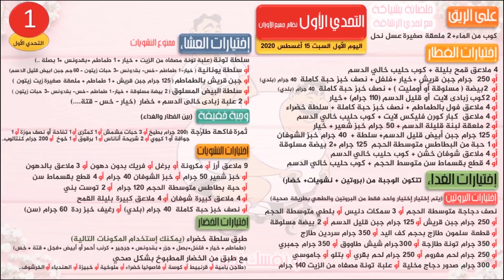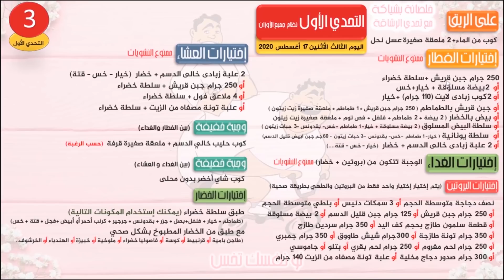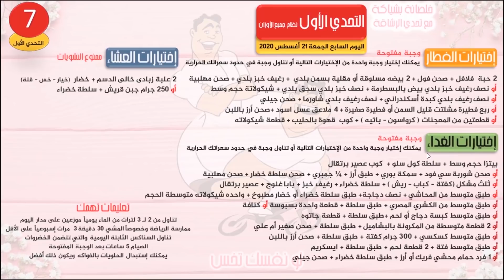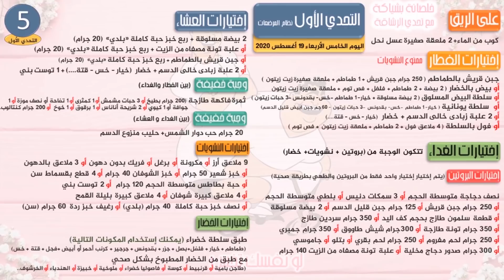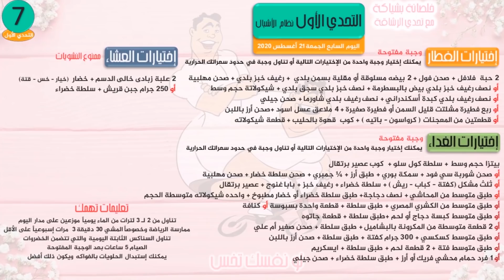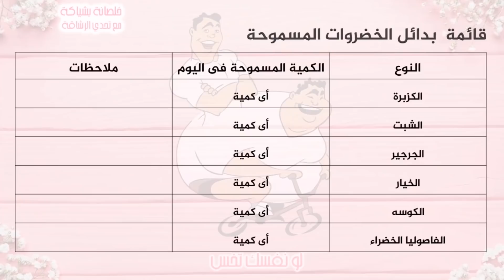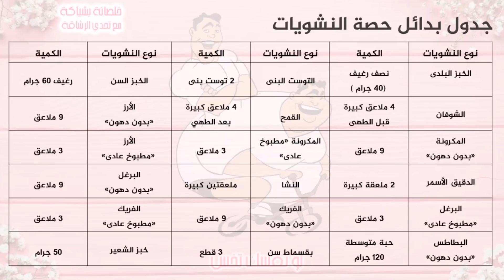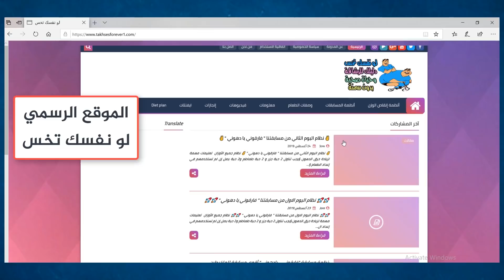فرصة التخسيس السريع في 7 أيام | خلصانة بشياكة| التحدي الأول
بسم الله توكلنا على الله ولا حول ولا قوة إلا بالله , نبدأ على بركة الله سلسلة تحديات جديدة نسأل الله ان يكتب للجميع التوفيق وأن تكون مسابقة سعيدة على الجميع وأن يصل الجميع خلال تلك المسابقة الى الرشاقة بكل صحة وسعادة ومسابقة اليوم هي إحدى مسابقات لو نفسك تخس المستمرة بدون توقف ومدتها 6 تحديات بنظام سهل متعدد الإختيارات مناسب للجميع ويضم التحديات مجموعة من الأنظمة الغذائية المناسبة لجميع الاوزان والمرضعات وايضاً الأشبال من سن 11 حتى 16 سنة , التحديات فرصة عظيمة ونتيجتها مضمونة شرط الإلتزام وقبل كل ذلك التوكل على الله , فدعونا نتوكل على الله ونبدأرحلة تغيير جديدة مع أقوى فريق هيساعدك بكل حب
فريق لو نفسك تخس
تضم المسابقة العديد من الانظمة
نظام جميع الأوزان
نظام المرضعات
نظام الأشبال
ولو عايز وصفات صحية 👇